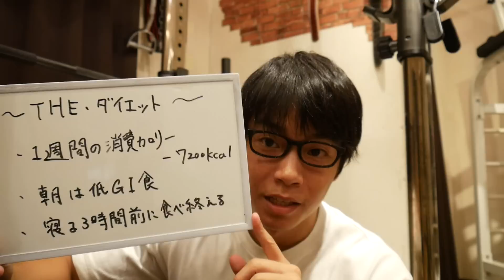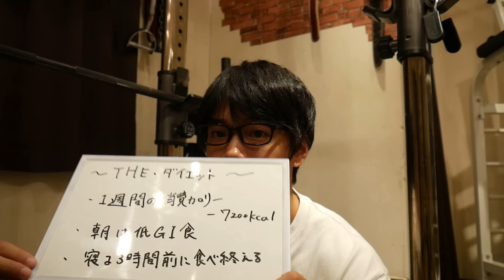【ダイエット】超簡単！1ヶ月で5kg痩せるための食事の考え方・ポイント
カロリー計算についてはこちらがとても分かりやすい動画です↓
Kanekin Fitnessさんより

おススメ低ＧＩ食

家庭用の体重計はこれで充分です

★ディーサンのお気に入りたち

[カメラ]
[レンズ]
[三脚]
[ミニ三脚]
[編集ソフト]